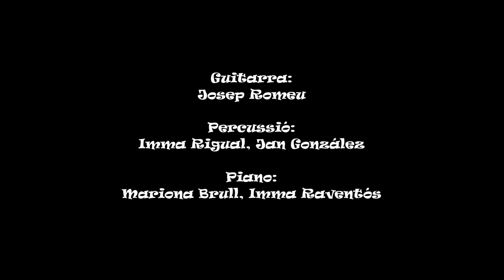Raim Guitar - nadales anglosaxones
Concert de Nadal de la Societat Coral El Raïm de Sant Cugat Sesgarrigues, 21 de Desembre de 2014

Raïm Guitar

Silent night - 2:41
The first Nowell - 6:43
What Child is this (Greensleeves) - 9:59
God rest ye merry, Gentlemen - 14:56
White Christmas - 19:11
The little drummer boy - 24:18